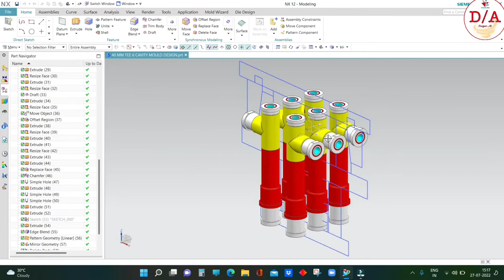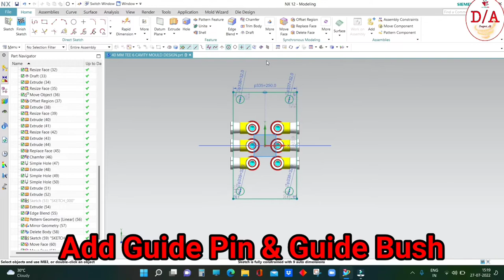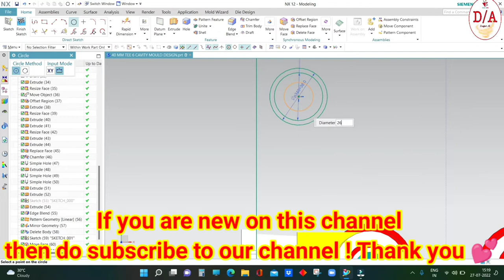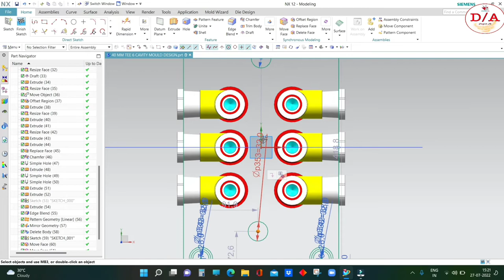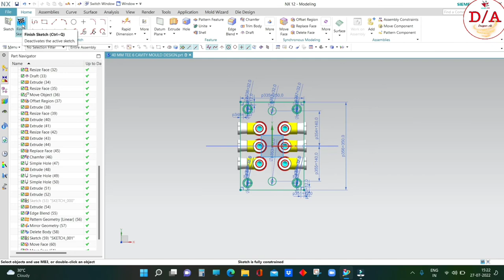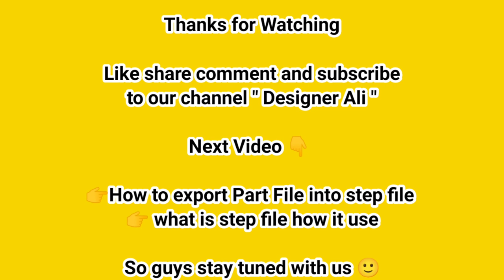#28 How to Design Top Layout of Mould_Design | 2D Concept of Pvc Multi Cavity | Designer Ali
PVC 40mm tee 6 cavity mould design.
Get Complete Mould Design Concept Knowledge in Series 2022

* article 2d design ( using sketch )
* Article 3d design ( using revolve )
* punch core Cavity extraction ( using surface & sew )
* multi Cavity design concept
* how to runner design ( for equal filling )
* Air line provision in multi Cavity Mould Design
* cam Track working process
* core Cavity channel cooling provision and in out process
* complete mould design Bolting ( using hole series)
* interlock Provision in mould design
* ejector Plate , ejector back Plate , core holder plate design and their working process
* Guide pin , Guide Bush & Ejector Guide Pin Bush working process
* Mould design Colour Coding
* slider/moving piece working process
* sleeve Ejection Process
* provide latch for avoid accident
* Multi Cavity Mould Design Animation

for better understanding don't skip this video and watch till the end.

very Important series
Must Watch Series 2022 👇👇👇

🌐 #16 mould design series part_1 ☝️
🌐 # 17mould design series part_2 ☝️
🌐 #18 mould design series part_3 ☝️
🌐 #19 mould design series part_4 ☝️

watch this video till the end and tell me How is it and also comments what topic video you want to watch.

Thanks for visit to my you tube channel "Designer Ali"

In this channel we provide you complete knowledge of cad tools 3D Modeling Mould assembly features sample production and complete mould design.
and also upload the all type of mould production videos.
which help you to understand in a better way.

Moulds Designing in NX SIEMENS UNIGRAPHICS

Design Software- Nx Cad

Mould Type - PVC , HOUSEMOULD , BLOW MOULD , ROTATIONAL MOULD , INJECTION MOULD , HOT RUNNER MOULD , GEAR MOULD , STIPPER MOULD AND EVERY TYPE OF MOULD VIDEOS KNOWLEDGE WILL UPLOAD HERE.

DESIGNED BY mdalistriker